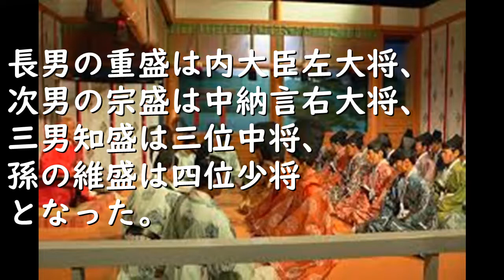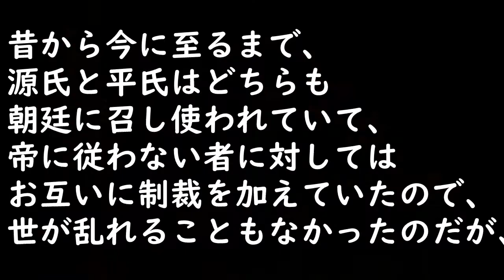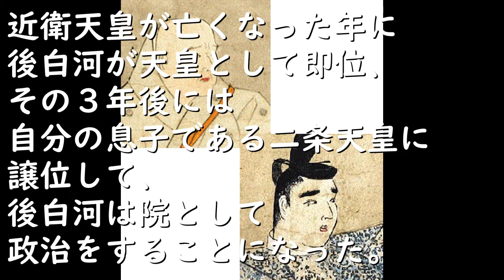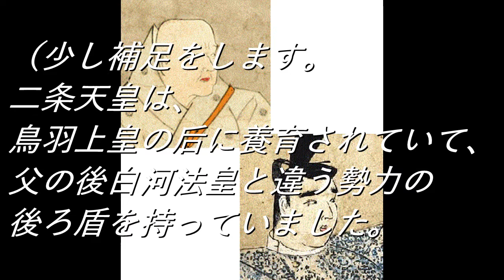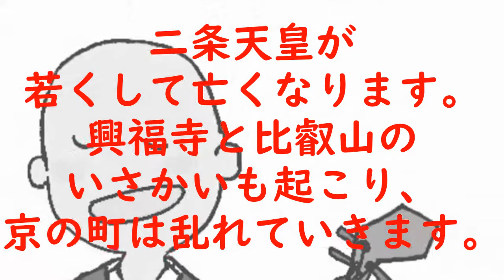1-5「我身栄花」6「二人后」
平清盛を始め、その子どもや孫や、平氏一族が栄えていきます。
宮中では、後白河法皇と二条天皇の主権争いが目立つようになってきました。